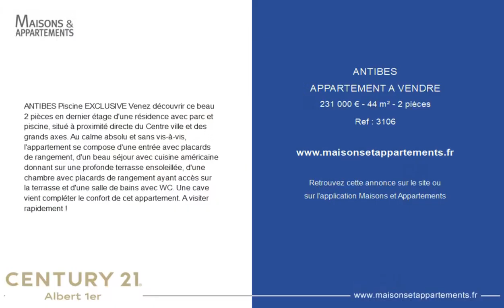ANTIBES - APPARTEMENT A VENDRE - 231 000 € - 44 m² - 2 pièce(s)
Référence : 3106

ANTIBES Piscine EXCLUSIVE Venez découvrir ce beau 2 pièces en dernier étage d'une résidence avec parc et piscine, situé à proximité directe du Centre ville et des grands axes. Au calme absolu et sans vis-à-vis, l'appartement se compose d'une entrée avec placards de rangement, d'un beau séjour avec cuisine américaine donnant sur une profonde terrasse ensoleillée, d'une chambre avec placards de rangement ayant accès sur la terrasse et d'une salle de bains avec WC. Une cave vient compléter le confort de cet appartement. A visiter rapidement !

Cette annonce vous est proposée par l'agence CENTURY 21 ALBERT 1ER

|2401399|